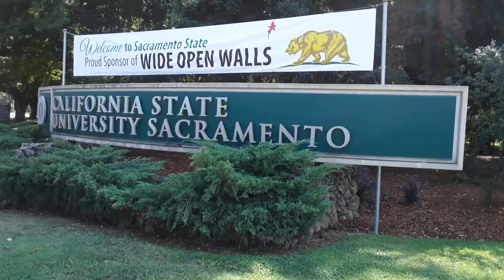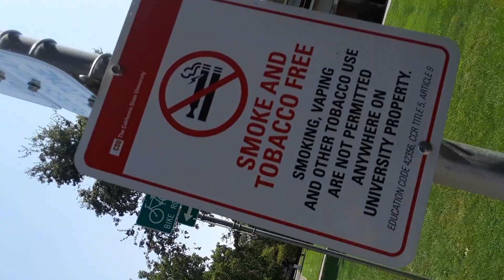I love csus very much.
Csus